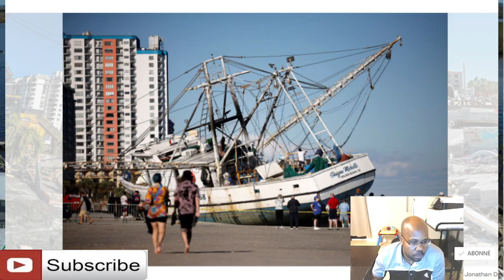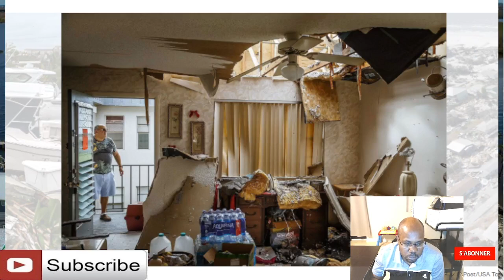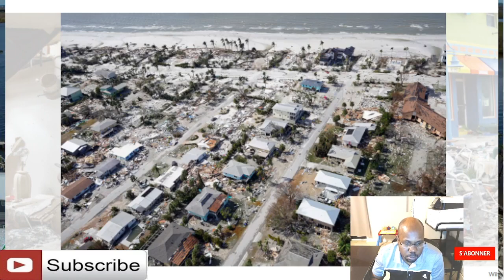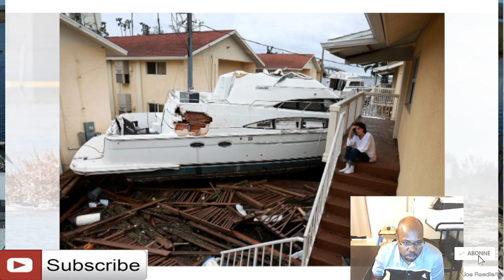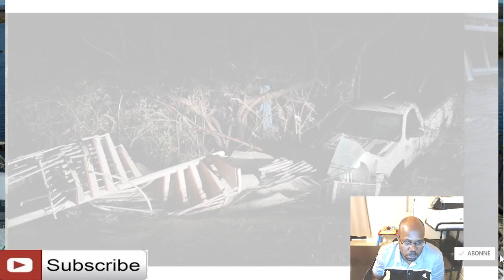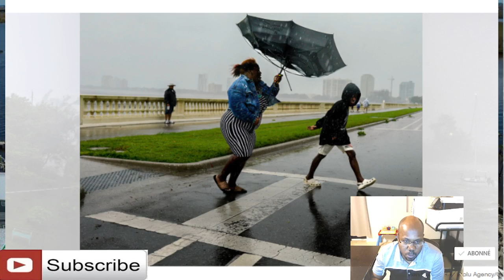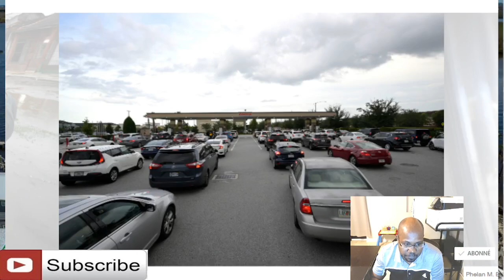kek imaj de dega siklòn ian fè nan Florida